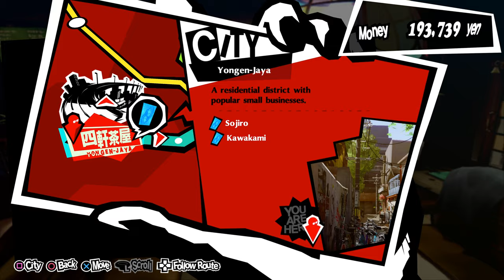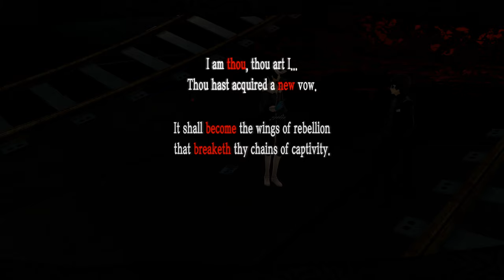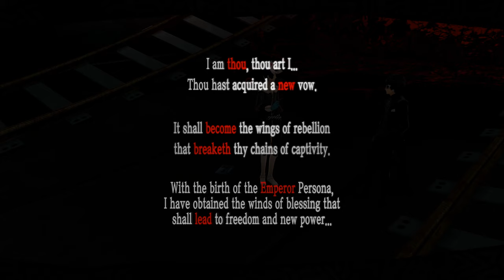Finding a Name | Episode 37 Persona 5 Royal Let's Play | PS4 Pro 4K [HARD DIFFICULTY]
Persona 5 Royal (Nintendo Switch/PS4/PS5/XBox Series X)

- Welcome to my walkthrough of Persona 5 Royal. In this expanded and reimagined version of Atlus’ Persona 5 we will get to meet new characters and explore new dungeons with an added semester to the game. I cannot wait to join the Phantom Thieves again as they venture into the titular metaverse to steal the hearts of the corrupt individuals of society. In this playthrough I will be playing on the Hard difficulty to give myself a good decent challenge as we explore a game whose original I platinumed on the Playstation 4. Persona is one of my favorite franchises and I look forward to sharing my gameplay with you over this sprawling and wonderful JRPG!

Played on the Playstation 4 Pro

Check out some of my other content that you might also enjoy!